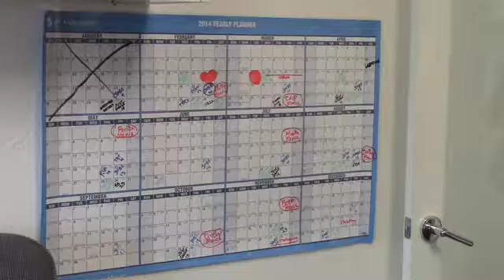Music for the Ages (2014)